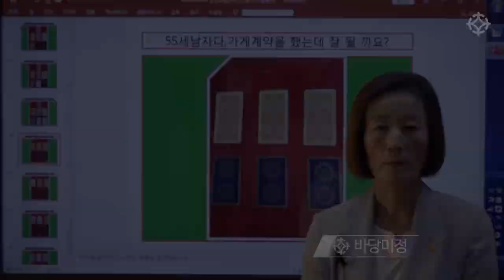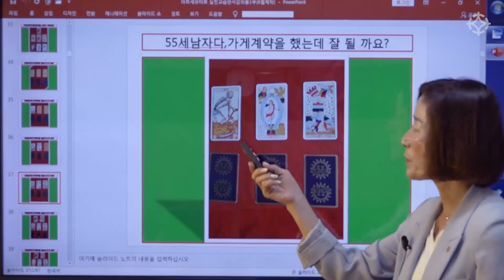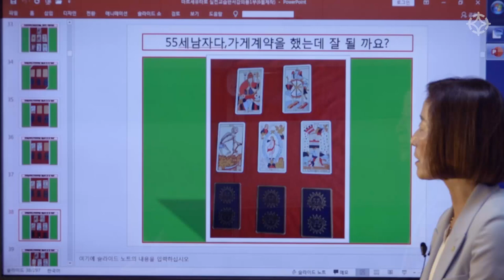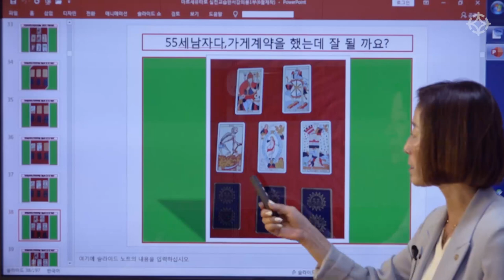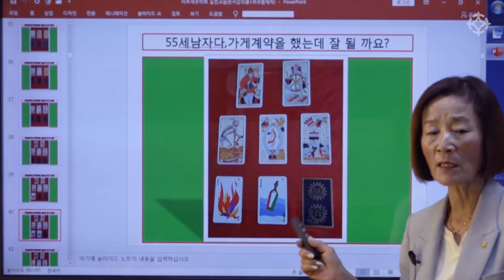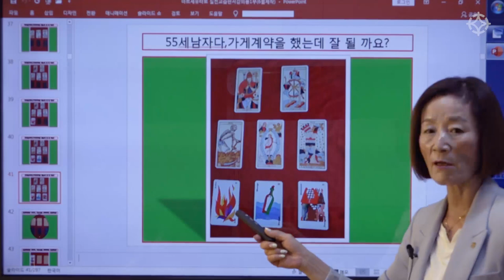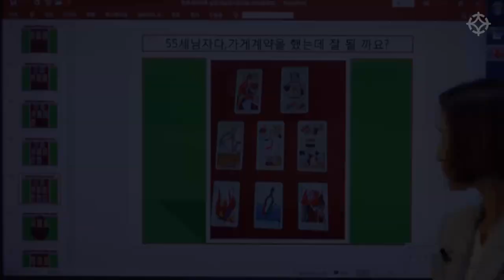[대통인.com] 마르세유 정통타로: 55세 남자, 가게를 계약했는데 장사 잘 될까? - 바당미정 선생님